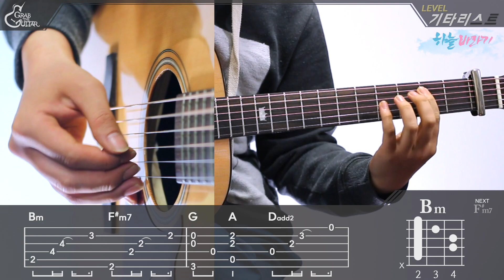[Just Play!] 하늘바라기(Hopefully Sky)(Feat. 하림) - 정은지 (Jeong Eun Ji) [Guitar Cover｜기타 커버]